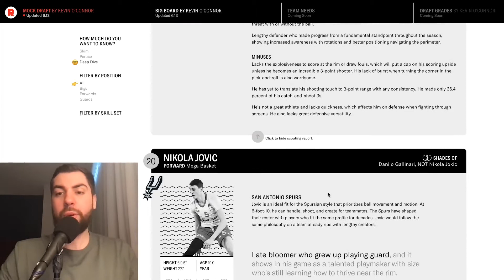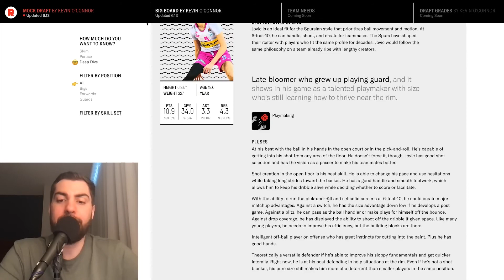Nikola Jovic Experts Pre-draft Expectations